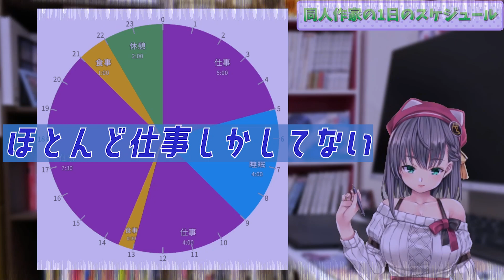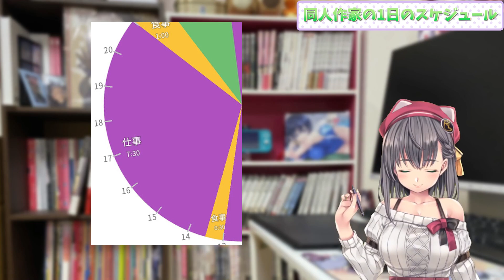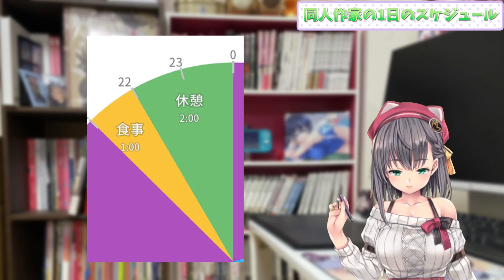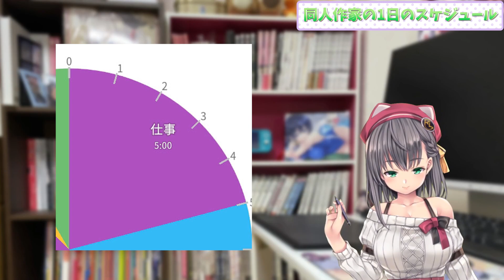同人作家の1日のスケジュール！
同人作家はどんな生活をしているのか大公開！
配信感想 優talk 優formation でツイートしてね💕

✨今回はお仕事編✨
漫画家は引きこもり！？
朝は仕事からスタート！？
作業内容以外にも貴重なお話たっぷりです❤️